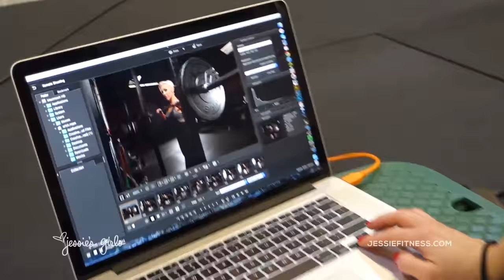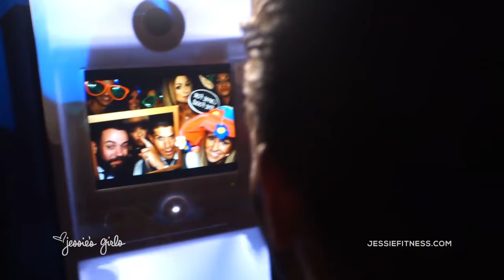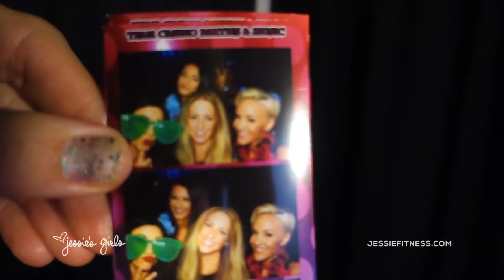Jessie Hilgenberg Vlog: Christmas Party - Bodybuilding Style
Hang with me and the Bodybuilding .com crew as we shoot photo and video for the 2016 campaigns and content. I love this group SO much!! It makes it a little easier to leave Sammie when I know I'll be with such a great group of people for a few days - I'm so blessed!
After a LONG 2 days of photo and video shoots, join us at the Bodybuilding .com Christmas party with a disco theme :) This mama let loose a little bit on the dance floor...but I was still home by 11 ;)

XOXO,
Jess

Order B-Elite Fuel meals when you’re on the go!

Read all my FitnessRx training articles (including pregnancy and nursing articles!)